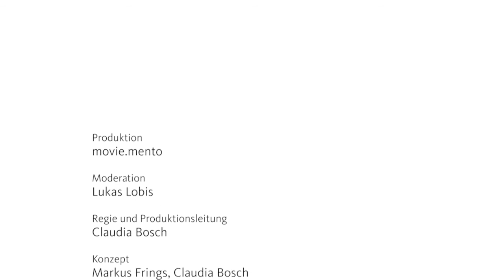Kuchlfit Folge 04/2017 | Carpaccio vom Südtiroler Rind mit Zigoripesto und Kartoffelgrissini